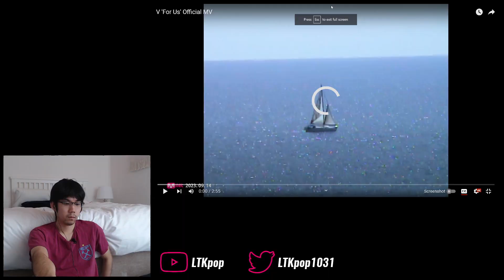V (뷔) - 'For Us' First Watch & Reaction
One last MV for the road...

0:00 Intro
1:50 Watchthrough
4:46 Analysis & ramble
7:27 Final thoughts